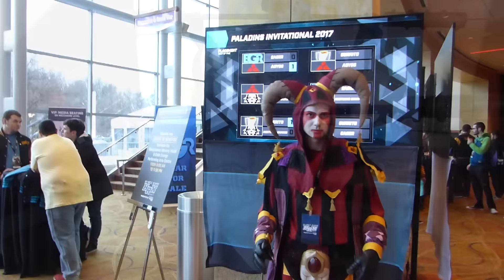HiRez Expo Day 2 Impressions / HRX Mini-Vlog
Impression video with some mini interviews / vlog elements from our first day at HiRezExpo (HRX). Including plenty of amazing cosplays, familiar faces from the SMITE scene and a lot of fans of the game!

MORE SLOTH:
(Outro) Song: Suffer City - Suffer City Blues
Congratulations, you made it to the end the description. You are now one of the chosen few. Comment all the people you recognize from this video down below.